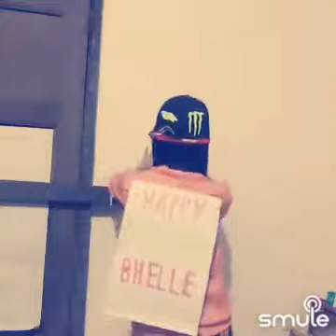Para ito kay bhelle 🎤😅